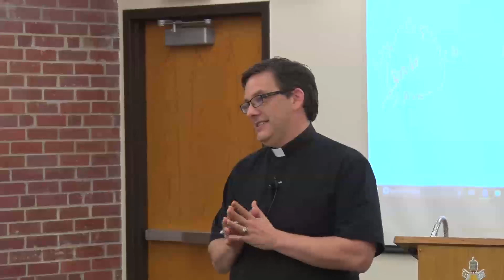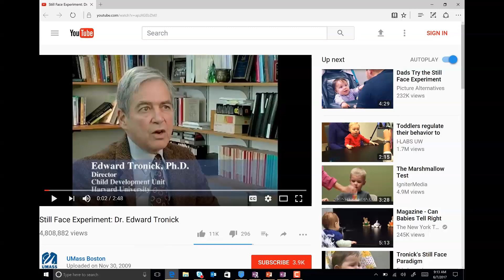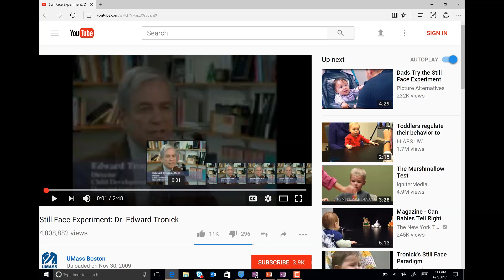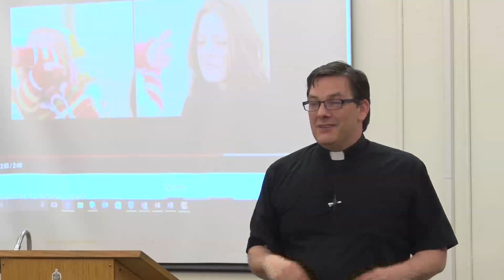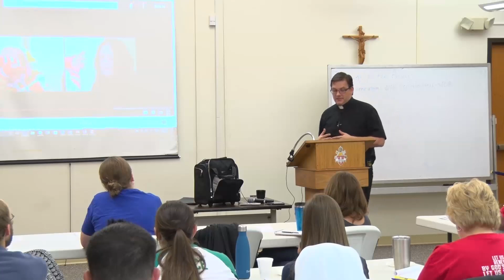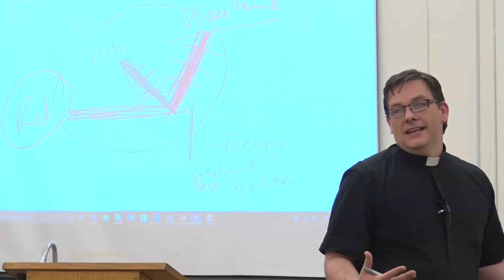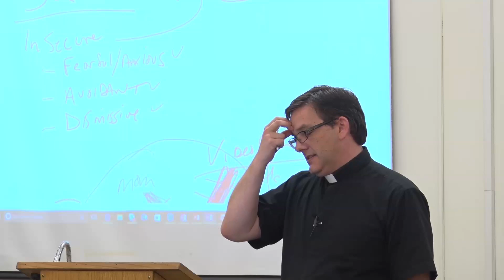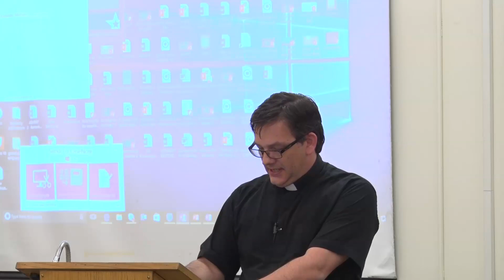TOB Teacher Seminar - 7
Love and Attachment